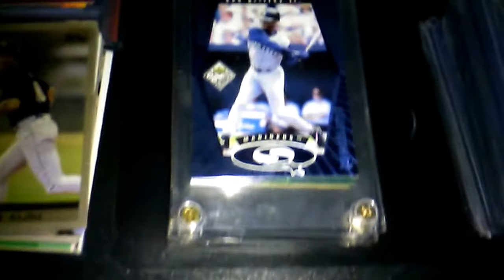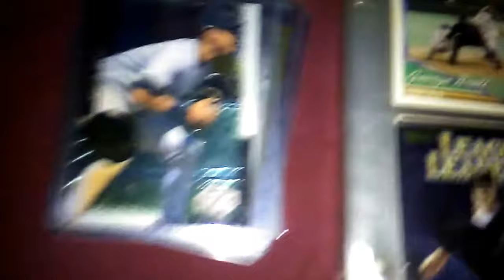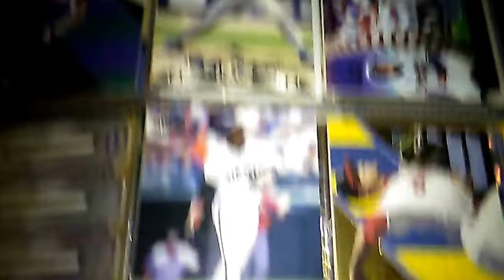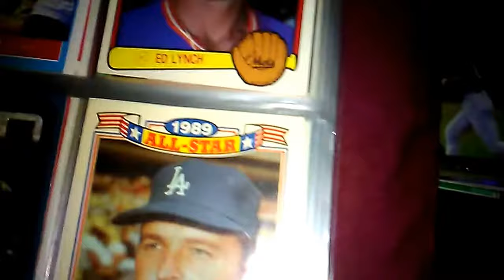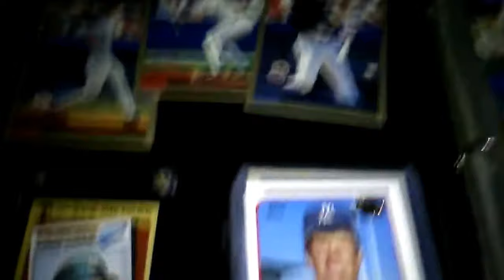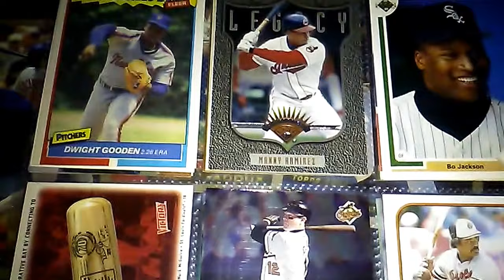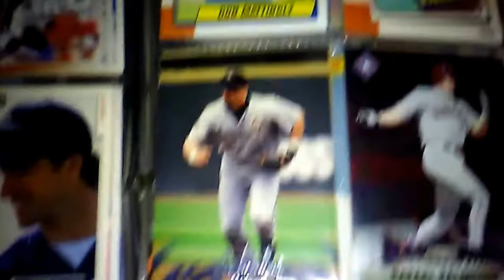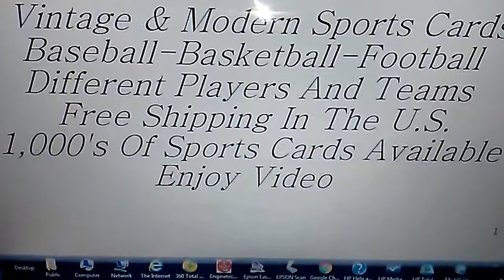Baseball Binder Collection Part 1 2018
Enjoy Video / Thanks